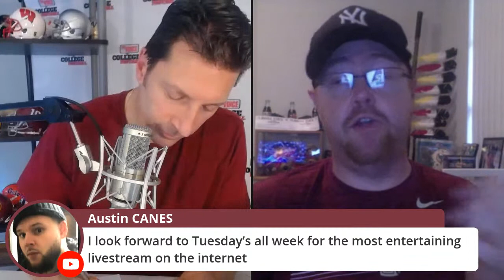Florida State Seminoles LIVE 63 / WEST VIRGINIA GAME NEWS, FRANKLIN RECRUITING